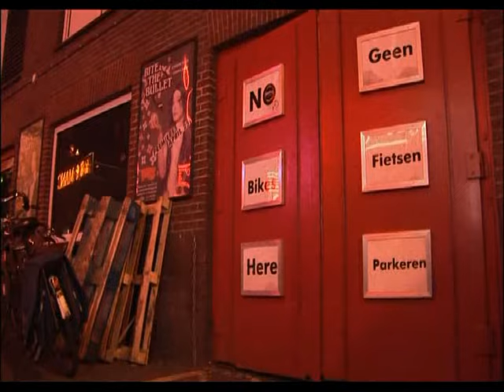Willy DeVille - Can't Do Without It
37 - Live In The Lowlands 2006